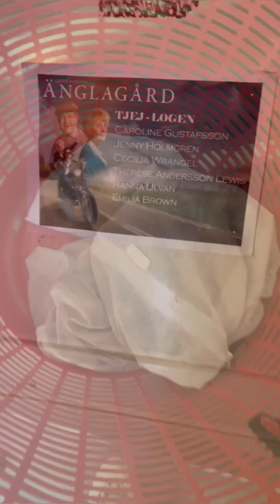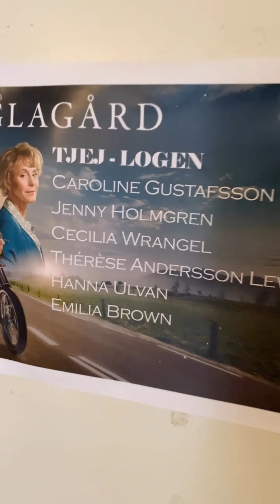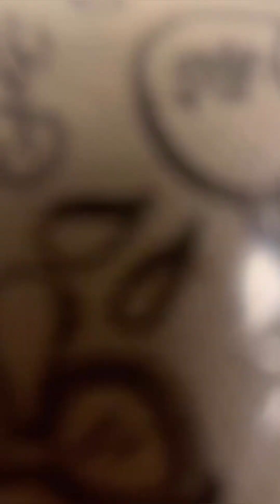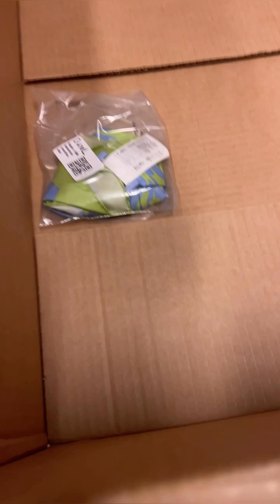HOW I GOT MY BIG BOX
🌟 A Day in the Life at the Theatre! 🎭 Join me in this behind-the-scenes vlog as I navigate the bustling streets of Stockholm, juggling a big box of second-hand treasures from Sellpy and the farewell of our beloved intern, Lisa. It's a day filled with laughter and quirks from my colleagues at the theatre. 📦👋 As I embark on my journey to the theatre, the anticipation of unboxing my Sellpy haul is real! Thrift shopping is not only sustainable but also a great way to discover unique fashion pieces. 🛍️♻️ In this episode, we also bid adieu to Lisa, our talented intern, as she completes her tenure at the theatre. Her contributions and vibrant energy will be dearly missed. We wish her all the best in her future endeavors! 👋🌟 The day takes a humorous turn when Gustav boasts about his handwriting, claiming it to be the worst ever. It's a fun moment that reminds us of the little quirks that make each of us unique. 🖋️😄 Nathalie Lodell, our very own affirmation guru, shares an intriguing habit of writing her daily affirmations with her left hand. It's a brain-boosting practice that keeps things interesting. 💭✍️ And of course, the highlight of the day is when the curtains rise, and the show begins. It's the magic and excitement of live theatre that keeps us coming back for more! 🎉🎶 Now, let's explore the hashtags that capture the essence of this video: Who this video is for: 1. TheatreLife SellpyFinds 3. FarewellToLisa What the video is about: 1. BehindTheScenes 2. WorkplaceHumor 3. AffirmationRoutine What this video solves: 1. SustainableFashion 2. TeamBonding 3. TheatreMagic And in Swedish: 1. TeaterLivet 2. SellpySkatter 3. AdjöTillLisa Join us on this journey through a day at the theatre, filled with camaraderie, surprises, and the magic of the stage. 🎬🌟